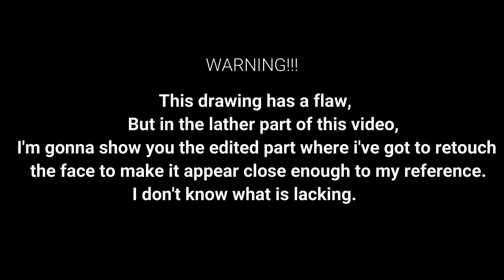NADINE LUSTRE | TIMELPASE REALISTIC CHARCOAL DRAWING | ART OF WARren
NADINE LUSTRE

Timelapse Realistic Drawing

Charcoal Drawing

Material Used:
- Charcoal
- Lip Brush
- Make up Brush
- Pencil Eraser
- Kneaded Eraser

I AM OPEN FOR COMMISSION